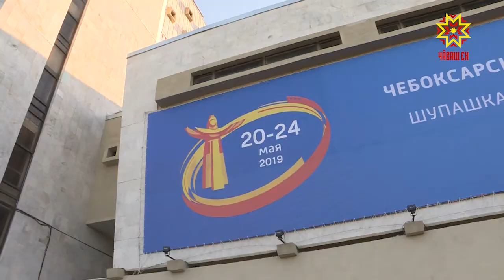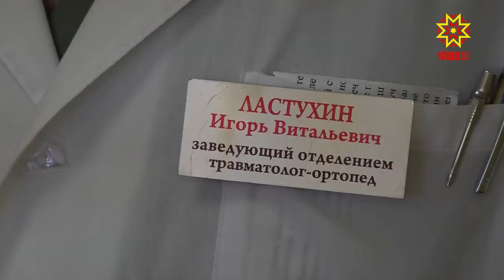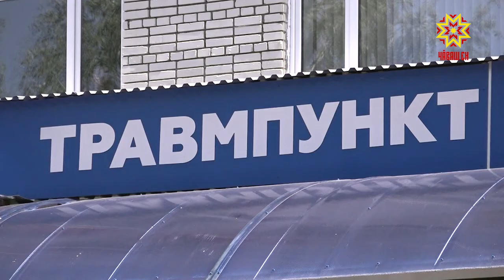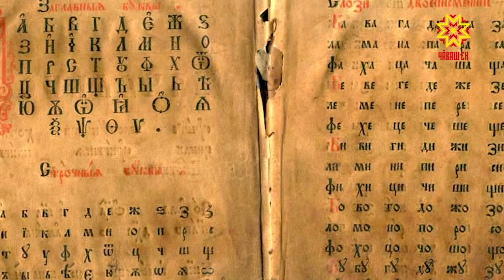Республика 24.05.2019 на русском языке. Вечерний выпуск